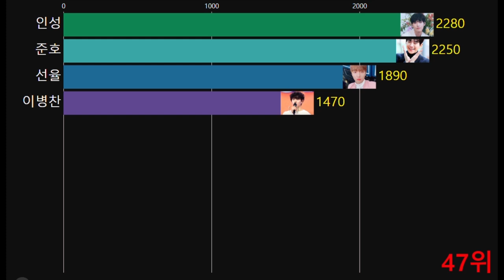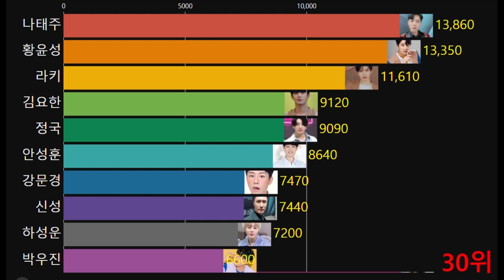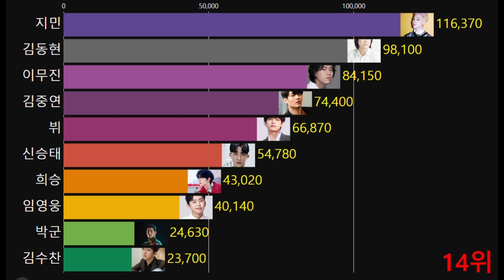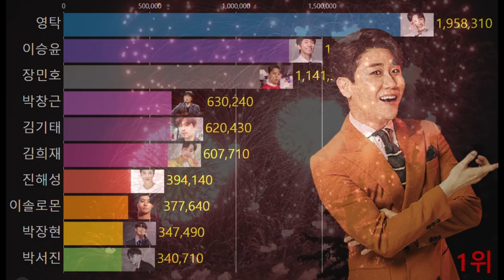아이돌보다 인기많은 트롯스타 20명은 누구? 스타 서베이 5월 1주차 남자 가수 브랜드 파워 랭킹 1~50위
2022년 5월 1주차 스타 서베이 남자 가수 브랜드 파워 랭킹
1~50위를 그래프로 만들었어요

Copy Start

Copy End